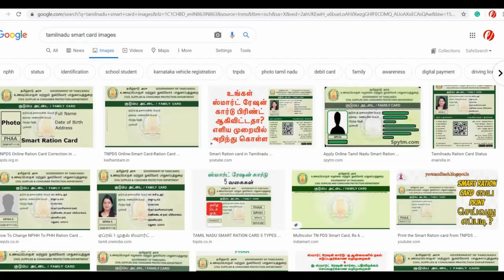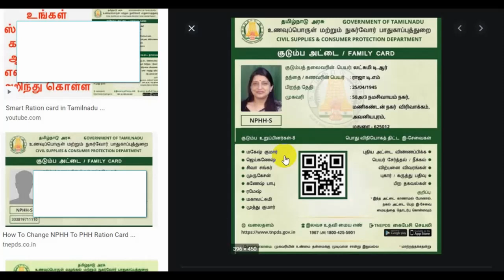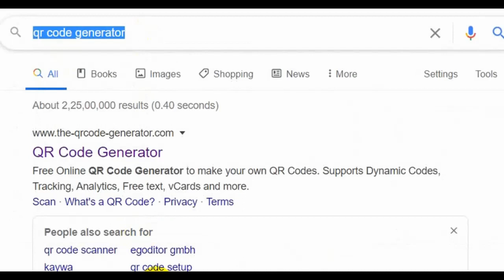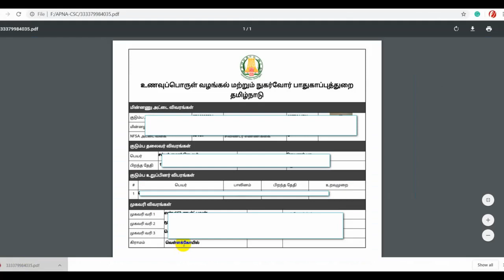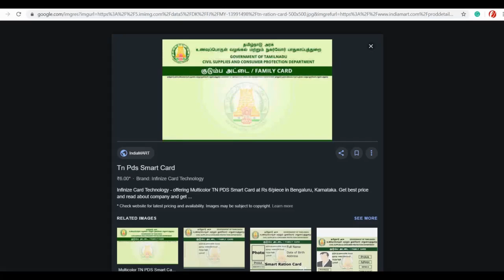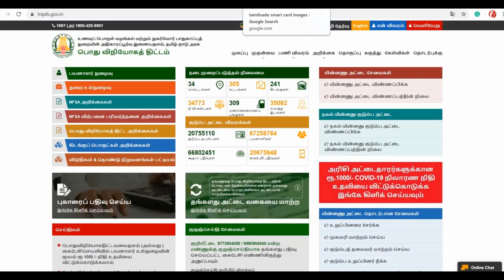QR Code in Smart Card in Tamil | TNPDS | QR Code Not Working | Activation